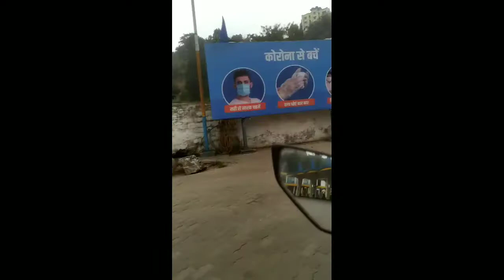My habitual joy ride of 180 Kms